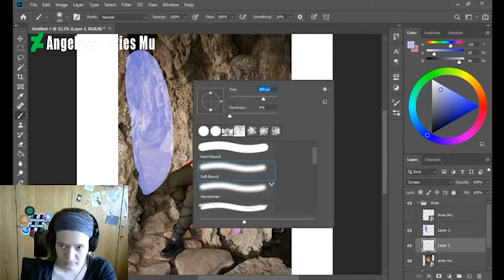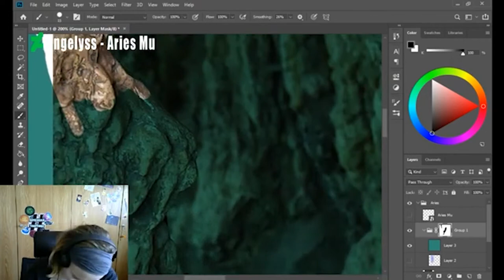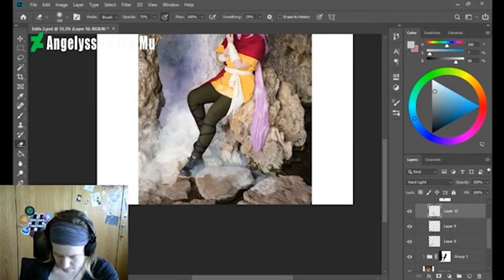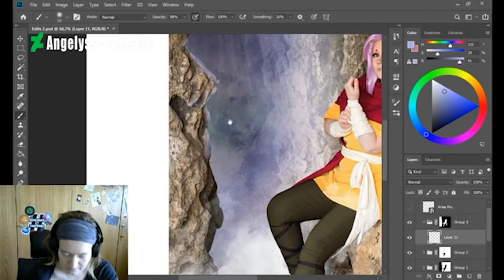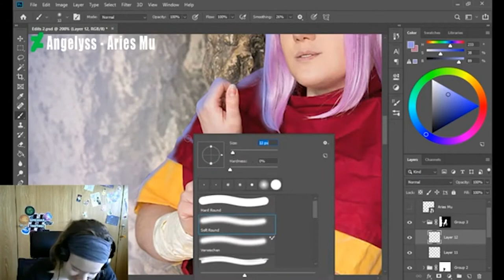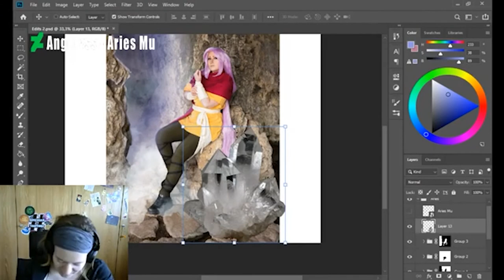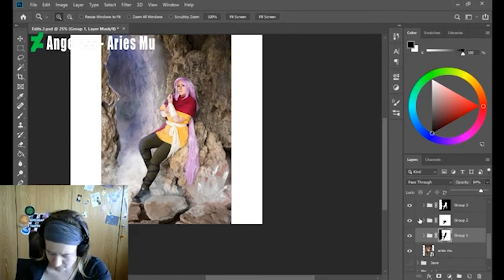Speed Edit - Aries Mu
Dies ist ein Zusammenschnitt aus meinem letztem Live-Stream.
Das Bild wurde mir von AngelAngelyss über DeviantArt zur Verfügung gestellt.

Ich suche nach weiteren Bildern zum Bearbeiten für die kommende Streams. Falls du mir ein Bild zu Verfügung stellen willst kannst du mich gerne kontaktieren oder mir eine E-mail schreiben.